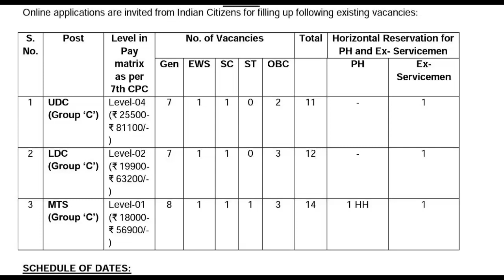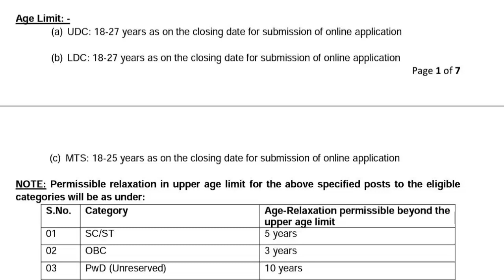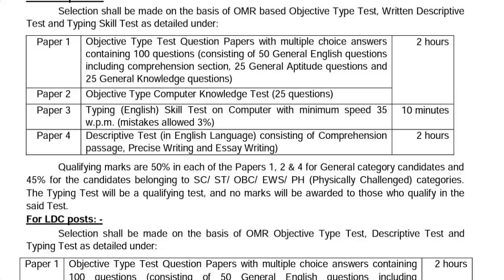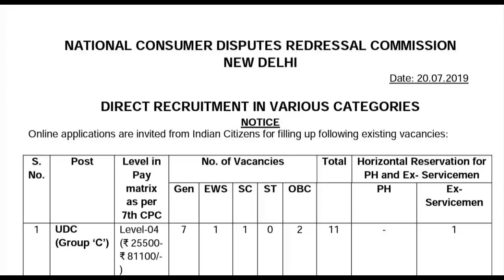కేంద్ర ప్రభుత్వ క్లర్క్ ఉద్యోగాలు 2019 || UDC, LDC, MTS JOBS 2019